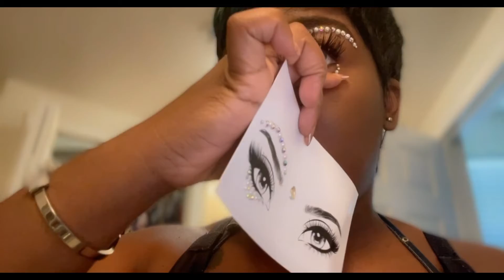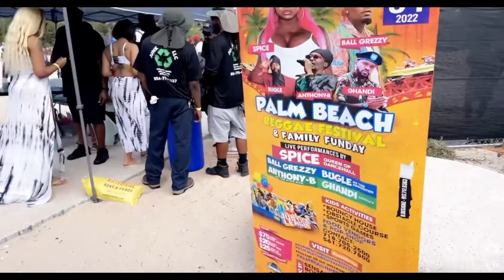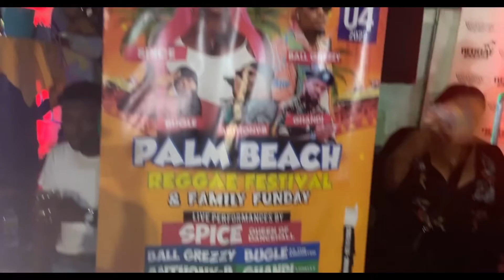Fashion nova Try-on so excited first time ordering!!!! Need some sexy jeans